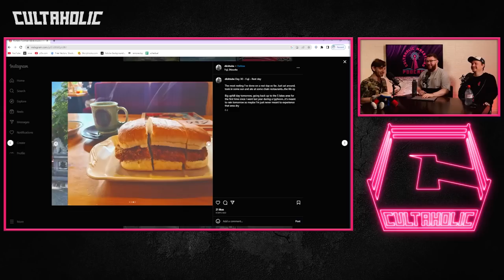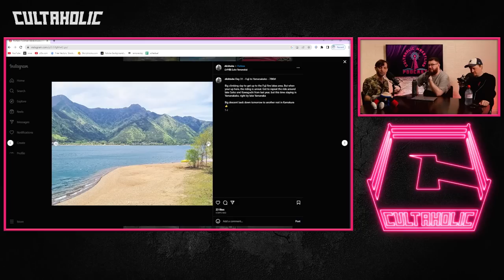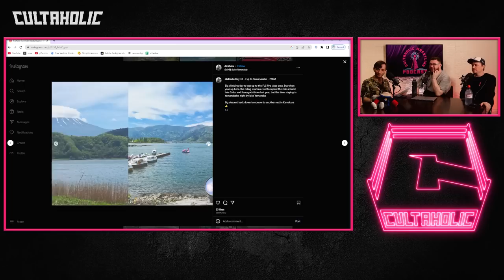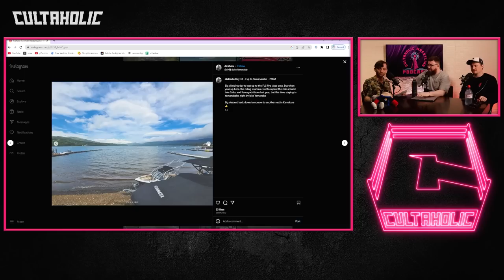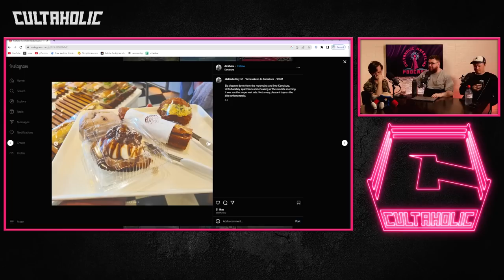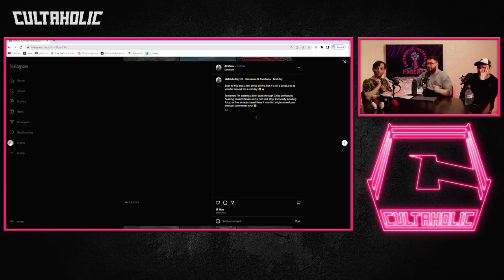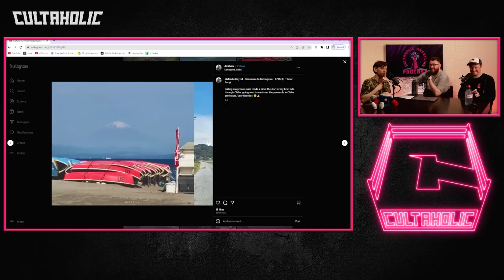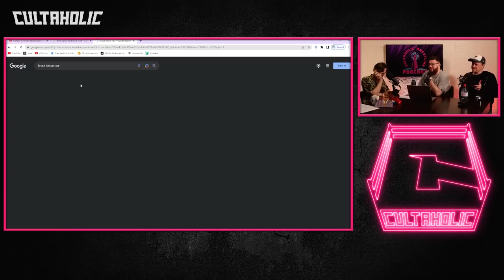Cultaholic Wrestling Podcast 277 - What Will Be The Main Event Of AEW All In 2023?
Maffew, Ross and Jack are here with this week's Cultaholic Wrestling Podcast including their reviews of WWE Backlash, SmackDown, Raw, AEW Rampage, Dynamite and NXT! They will also be answering the big question - What Will Be The Main Event Of AEW All In 2023?